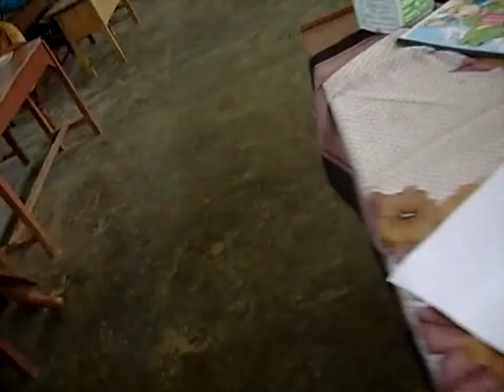Video Jadul, Begini Kondisi Jalan SDN Baro Paya (17/3/2007)